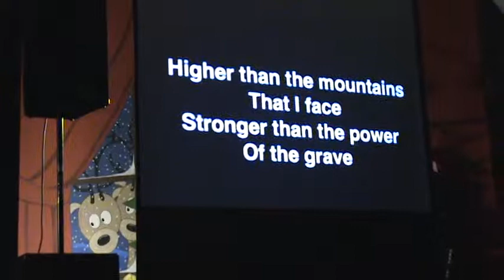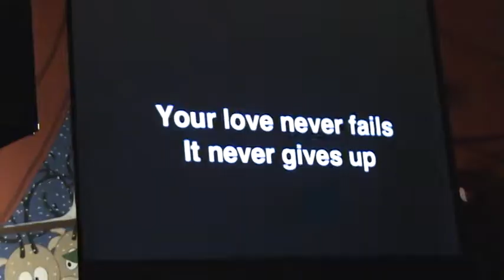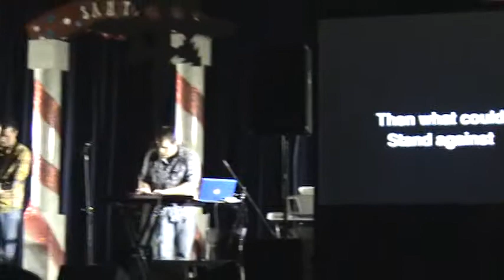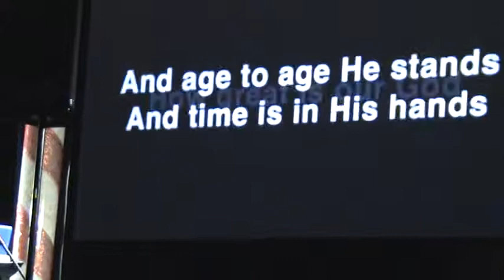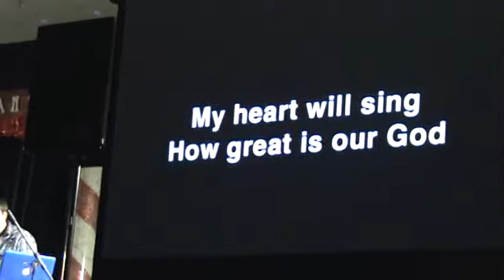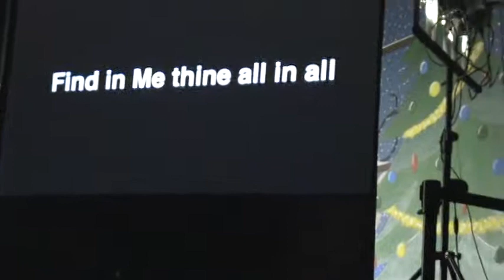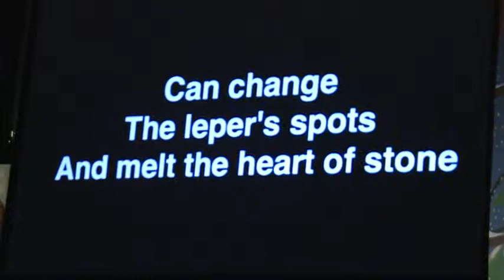GCC 2013 Novi Civic Center 019